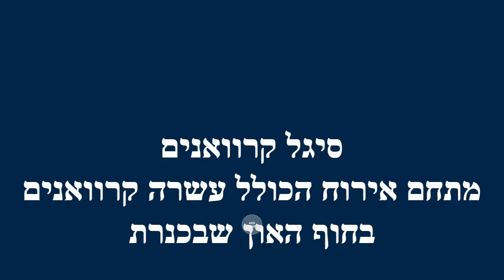סיגל קרוואנים - מתחם קרוואנים בכנרת בחוף האון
קרוואנים בכנרת השכרת קרוואנים בצפון בחוף האון. קרוואן למשפחות בכנרת "סיגל קרוואנים" 🚣‍♀️⚓️🪝🌅 מתחם אירוח בחוף האון שבכנרת הכולל 10 קרוואנים מפוארים, ממוזגים ומאובזרים. קרוואנים ל 4-6 אורחים. מתאים לזןגות, משפחות וקבוצות.
מחירים נוחים למקדימים להזמין.

צימר צימרים בצפון תיירות כפרית בישראל - פורטל הצימרים והתיירות הכפרית הראשון בישראל מאז 19997
ערוץ צימר תיירות ממוקד לתיירות הכפרית בישראל ומבוסס על אתר "צימר" פורטל הצימרים והתיירות הכפרית הראשון בישראל מאז 1997 .
בערוץ מוצגים מגוון רחב מאות של אתרי בילוי ונופש בכל רחבי הארץ עם מירב הפרטים להממחשה ותצוגה של בית העסק.
הערוץ מציג מבחר גדול של סרטונים אודות צימרים לזוגות , משפחות וקבוצות מטיילים, וילות יוקרתיות, בתי מלון כפריים, אירוח כפרי בקיבוצים, בתי ספר שדה ואכסניות, קמפינג וגלמפינג, השכרת קרוואנים והשכרת מיטות (דורמיטורי). כמו כן עוסק הערוץ בפרסום אתרי בילוי ונופש בהם נופש פעיל, אטרקציות לילדים, מסלולי טיול, מסעדות, מרכזי ספא, מוזיאונים גלריות, אירועים ופסטיבלים, תיירות חקלאית ועוד.